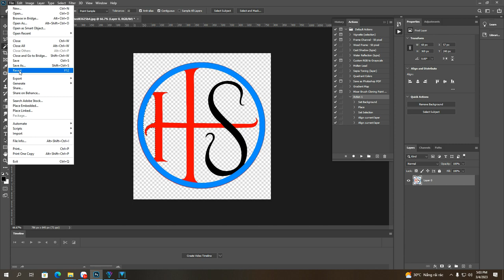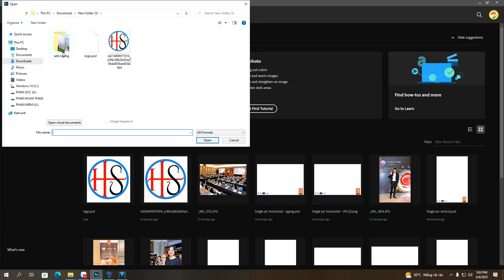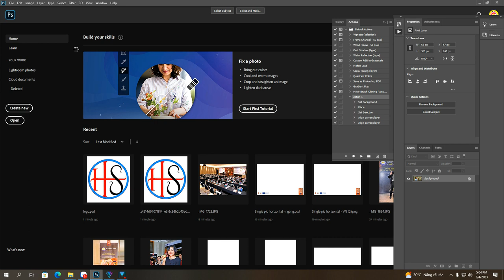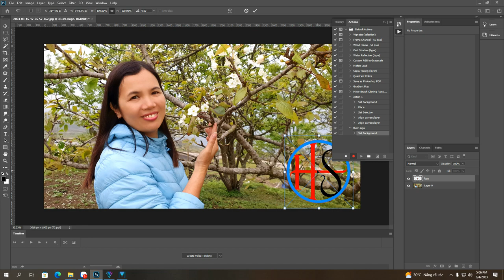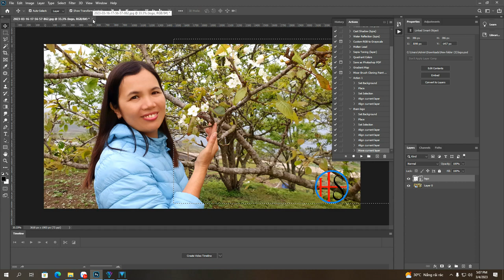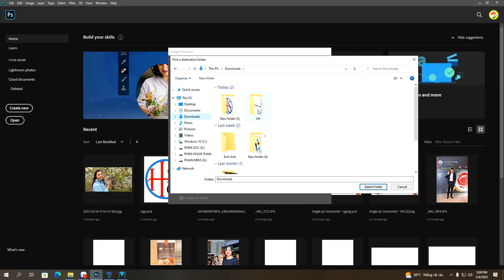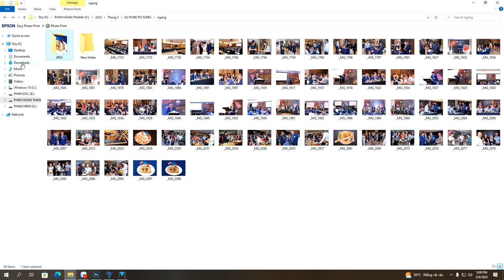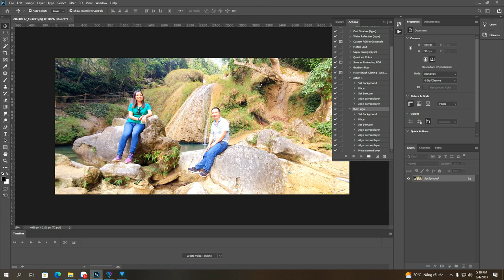Cách Chèn Logo Tự Động Cho Hàng Loạt Ảnh ✔️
Cách Chèn Logo Tự Động Cho Hàng Loạt Ảnh trong photoshop

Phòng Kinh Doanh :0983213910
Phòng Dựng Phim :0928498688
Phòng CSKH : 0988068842